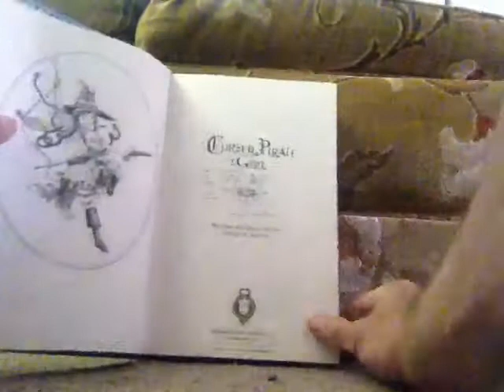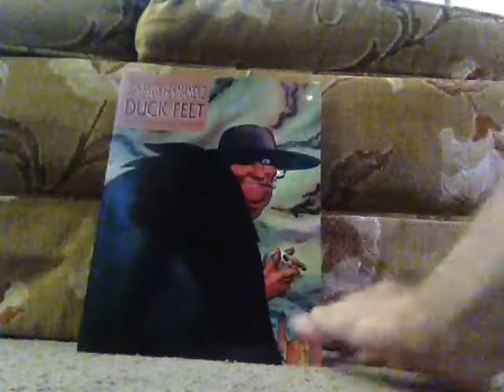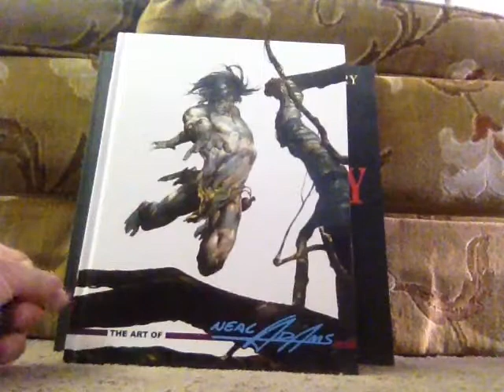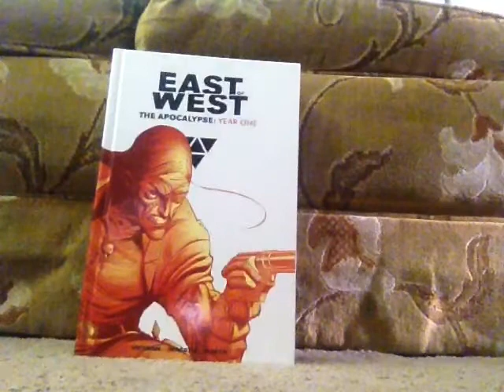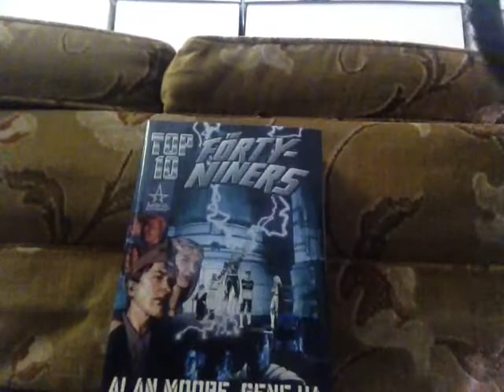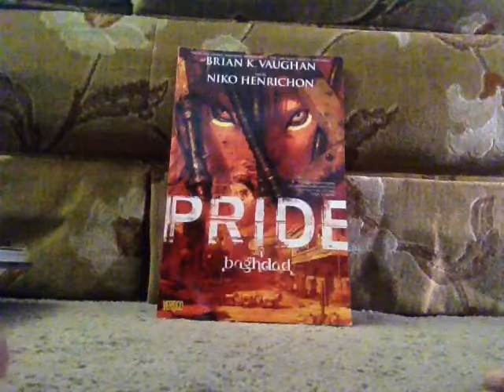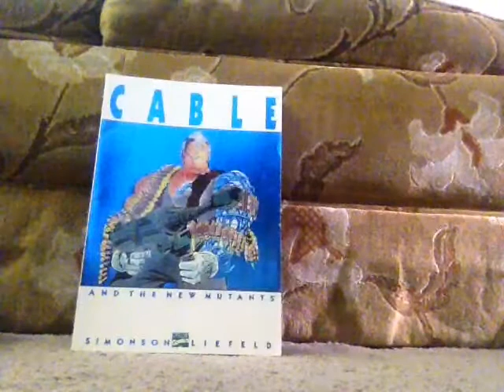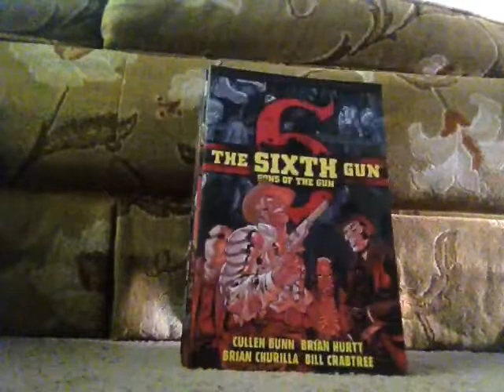My trade/graphic novel/art book collection.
It's Louise, not Walter, sorry. Hey Tom! How ya doing!